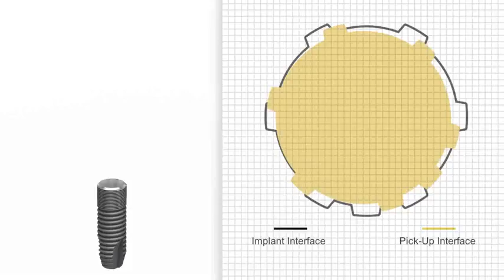Implant Pick-Up Design EV - How to use | Dentsply Sirona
Animation how to use the selfguiding Implant Pick-Up Design EV, Astra Tech Implant System™ EV.